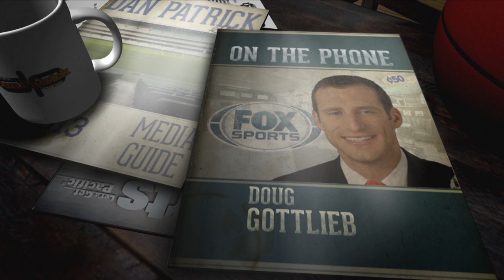FOX Sports' Doug Gottlieb: Zion Is the Most Exciting Player I've Ever Seen | The Dan Patrick Show